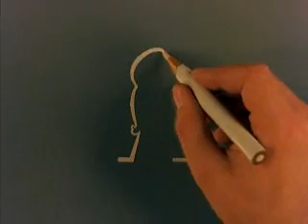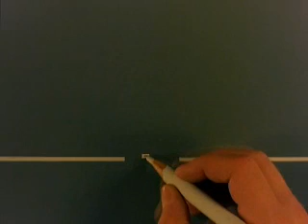La Linea Bölüm 6